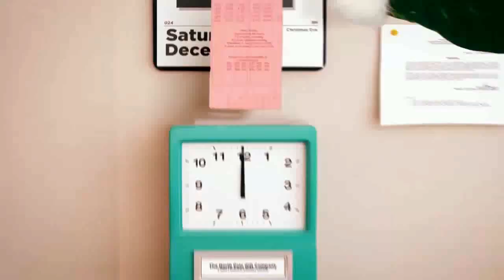Crazy Girls wish You a Very Merry Christmas!